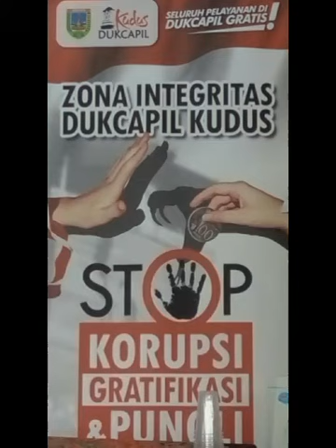March, 11th 2020 At 10:14AM